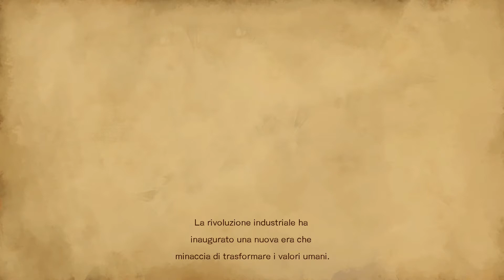Com'è Bloodstained: Ritual of the Night? - Gameplay ITA Xbox One (Parte 1/3)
Vediamo com'è questo gioco. Ti piace? 😉